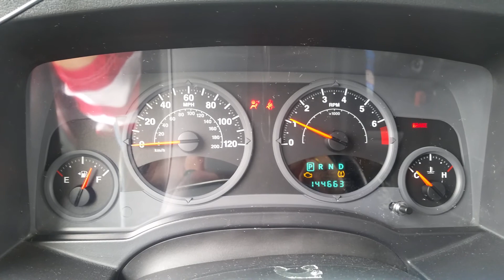April 11, 2018